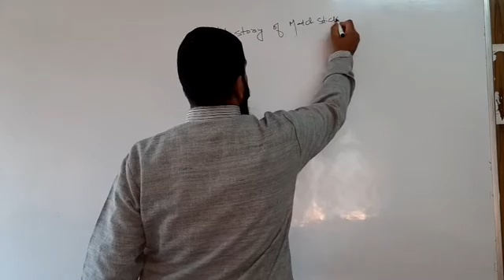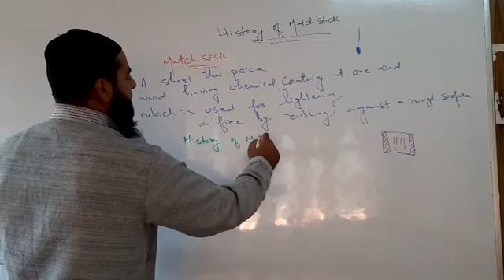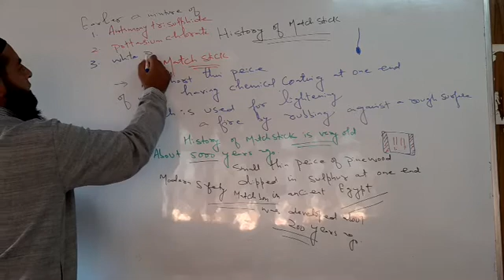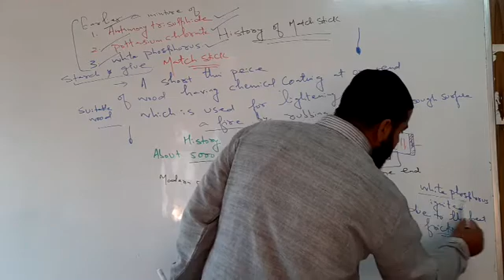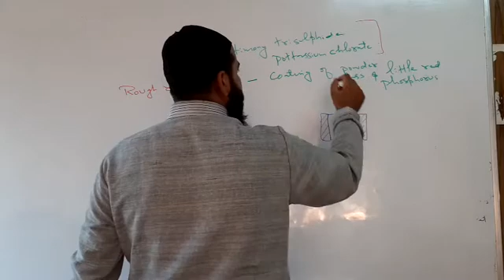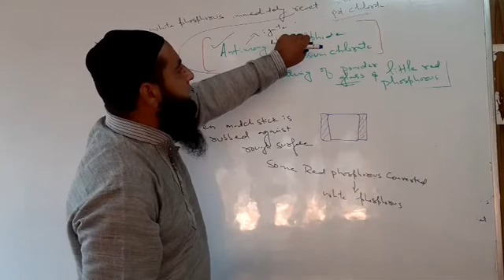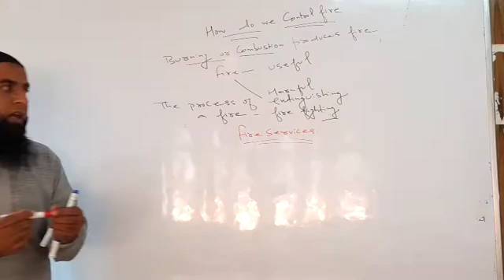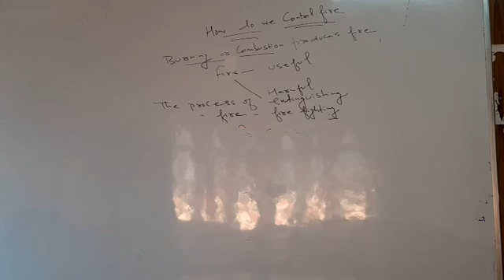HISTORY OF MATCH STICK & HOW TO CONTROL FIRE. CLASS 8TH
CHAPTER
COMBUSTION AND FLAME
CLASS 8TH
SPEAKER : IRSHAD SIR